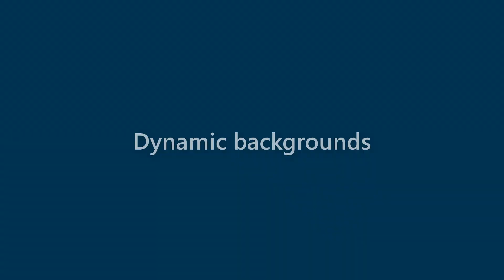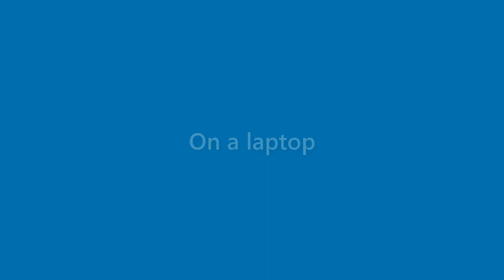Cayden Maynard - appearance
Name Look - Cayden Maynard - appearance. In this video we present "Cayden Maynard" name look and feel in various scenarios.
This video will cover:
How does "Cayden Maynard" look as a personal letterhead?
How does "Cayden Maynard" look on a business card?
How does "Cayden Maynard" look on a computer/laptop screen?
How does "Cayden Maynard" look with different background colors?
How does "Cayden Maynard" look with various fonts?